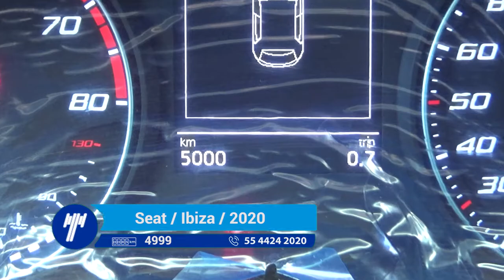Seat / Ibiza / 2020 - LR119251